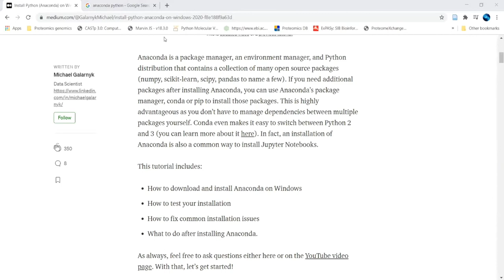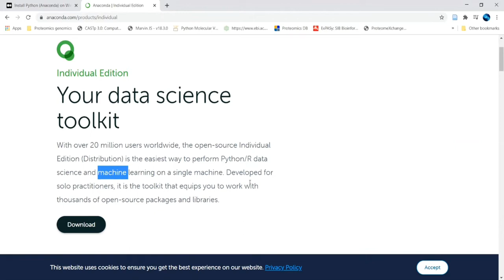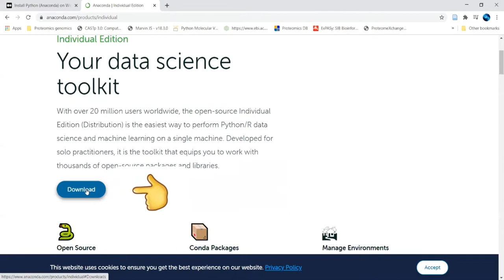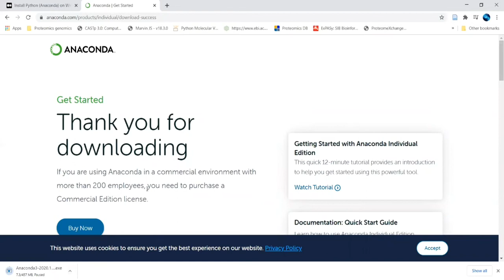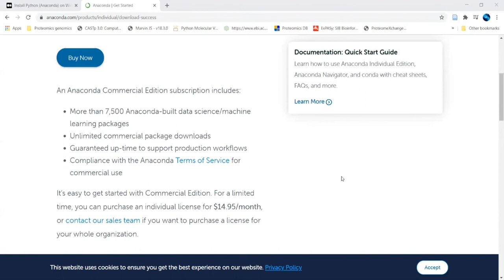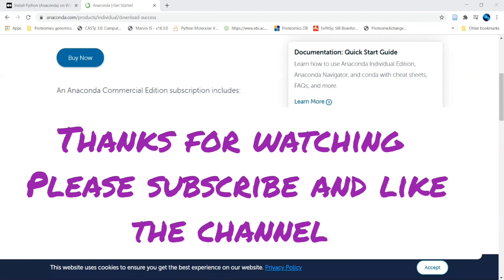Anaconda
Anaconda Individual Edition is the world’s most popular Python distribution platform with over 20 million users worldwide. You can trust in our long-term commitment to supporting the Anaconda open-source ecosystem, the platform of choice for Python data science.

Conda Packages
Cloud-based repository to find and install over 7,500 data science and machine learning packages. With the conda-install command, you can start using thousands of open-source Conda, R, Python and many other packages.

Manage Environments
Individual Edition is an open source, flexible solution that provides the utilities to build, distribute, install, update, and manage software in a cross-platform manner. Conda makes it easy to manage multiple data environments that can be maintained and run separately without interference from each other.

Build machine learning models
Build and train machine learning models using the best Python packages built by the open-source community, including scikit-learn, TensorFlow, and PyTorch.